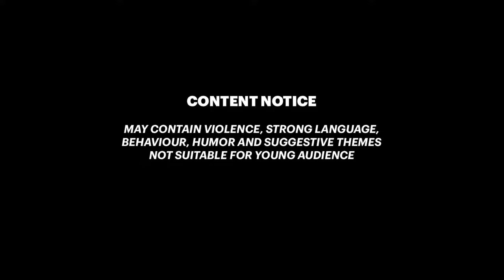Assassin's Creed Valhalla BYZANTINE GREEK Armor Set Showcase Max Upgrade Stats Wrath of the Druids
Get the Byzantine Greek armor set from Azar in Dublin Level 4 Renown using resource in exchange of trade contracts. How to upgrade armors, weapons and unlock multiple rune slots via blacksmith? Superior needs Carbon Ingot, Flawless needs Nickel Ingot and Mythical Tungsten Ingot. Get the latest new secret hidden weapons in Assassin's Creed Valhalla here, with this simple guide plus final appearances, fully upgraded showcase and gameplay.

00:00 How to get the Byzantine Greek armor set
1:00 Flawless/Mythical Upgrades & Stats
2:21 Byzantine Greek armor showcase (Final Appearance)
4:00 LIKE 👍 and 👉 SUBSCRIBE

HOW TO PLAY Wrath of the Druids (USE Creator Tag: SIXBURN)